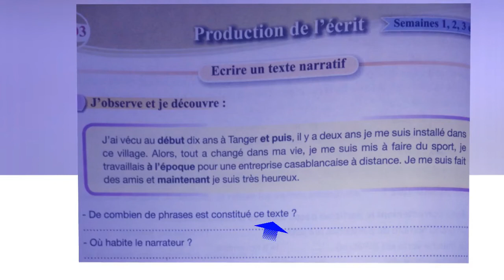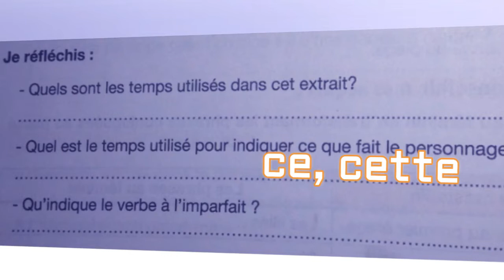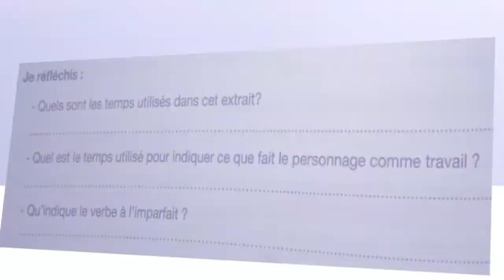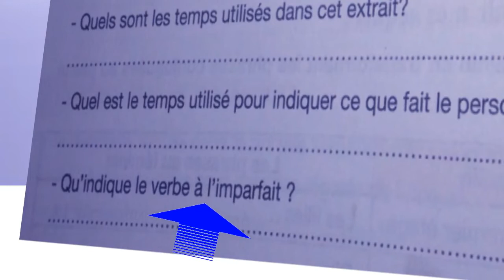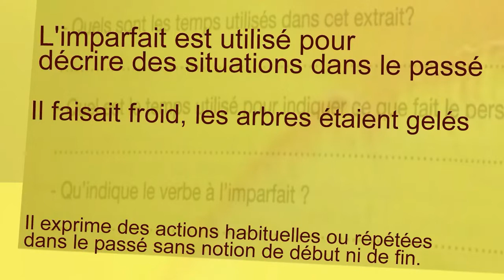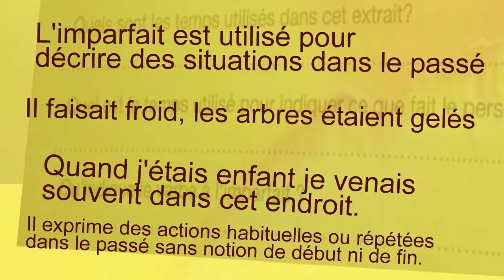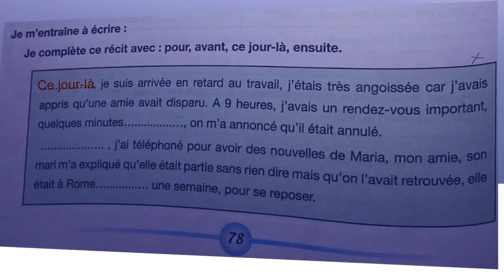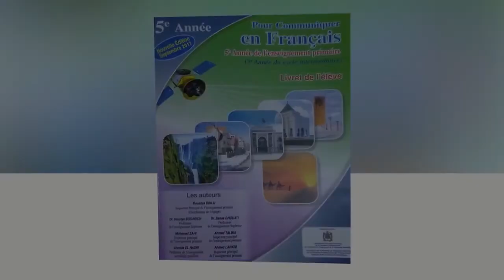Écrire un texte narratif 2, page 78, 5ème anneé pr 2017 L48